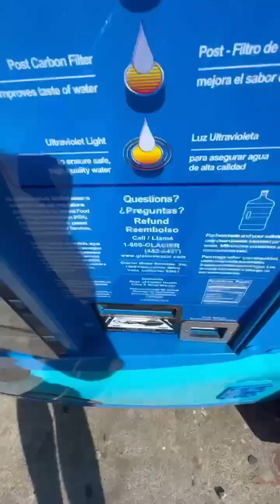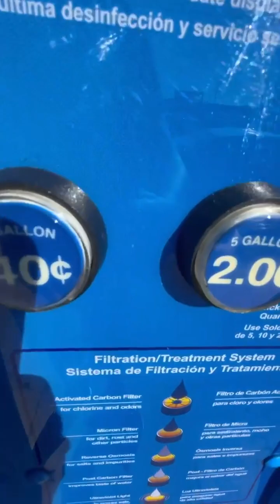🤯ECCO COME SI COMPRA L’ACQUA A LOS ANGELES 🤯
Vi porto con me per mostrarvi come compro l’acqua a Los Angeles. Che ne pensate?

Mi raccomando... se ti è sembrato interessante, ricordati di mettere Mi Piace alla pagina e seguire il canale. Ogni giorno pubblicherò contenuti interessanti.

E se vuoi vedere altri video di intrattenimento, puoi seguirmi anche sul mio canale Facebook: